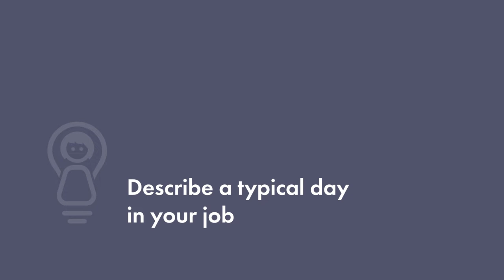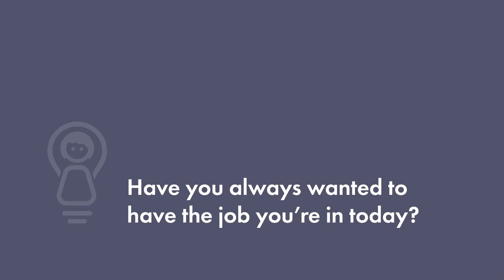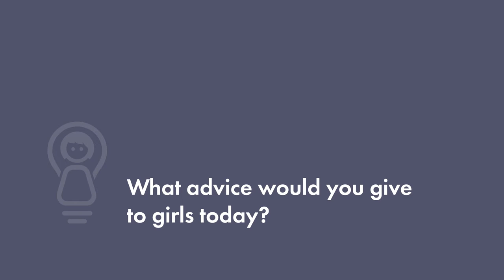Mishal Husain: Journalist, Author and Presenter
For Mishal, staying curious, asking questions, and really knowing your field are key to success.